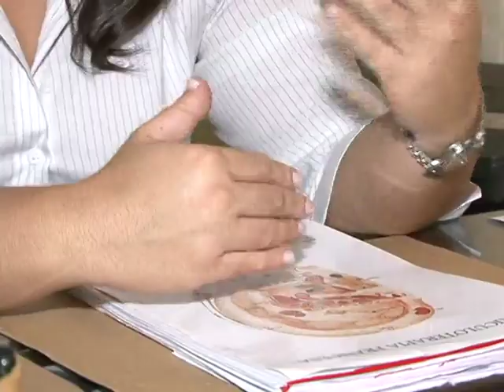POLÊMICA ACUPUNTURA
Tribunal Regional Federal proíbe profissionais de outras áreas a exercer a prática da acupuntura. De acordo com o TRF , apenas médicos deverão trabalhar com acupuntura.